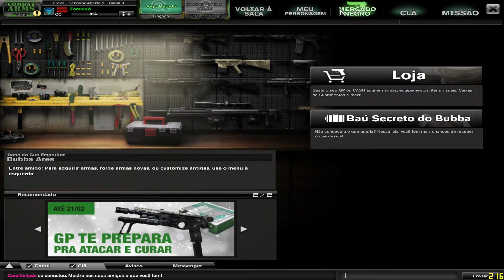Reviews Rápidos: MP7 (ZombieW)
O conteúdo deste canal é uma produção independente e de responsabilidade de seus criadores, a Level Up valoriza e apoia o talento, criatividade e liberdade de expressão dos youtubers, contudo isto não significa que partilha das opiniões e posições aqui expostas.